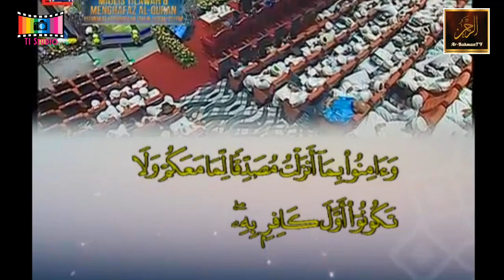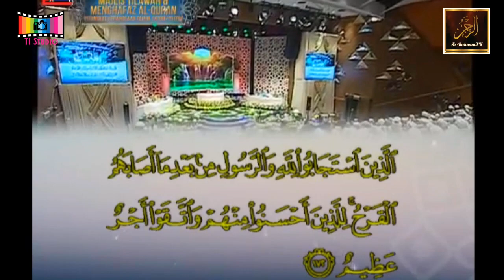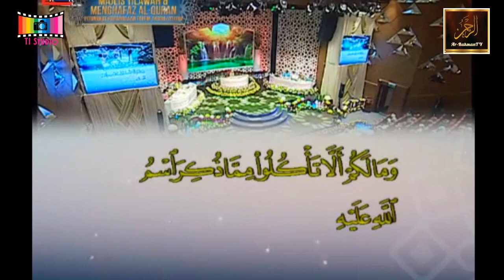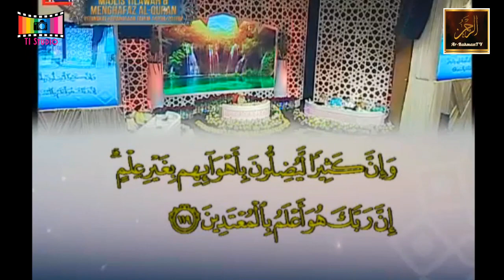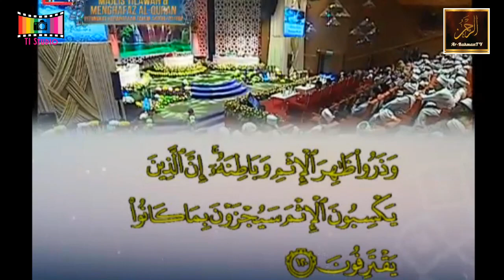Majlis Menghafaz Al-Quran Peringkat Kebangsaan 2018 - Auni Nasuha (N.Sembilan)